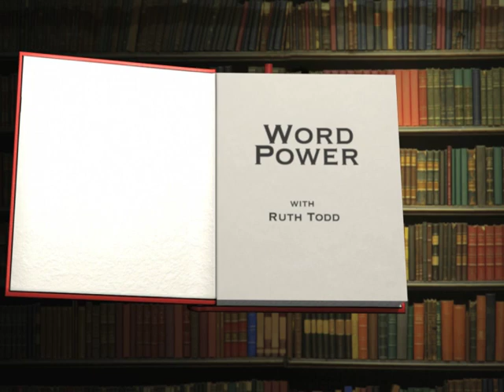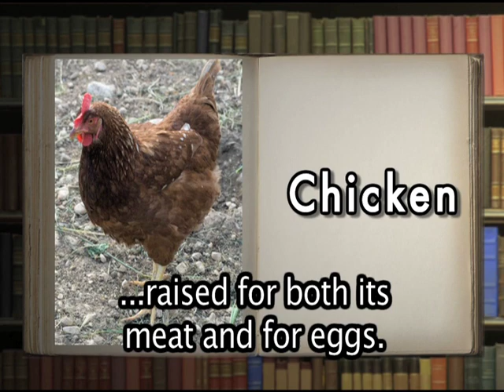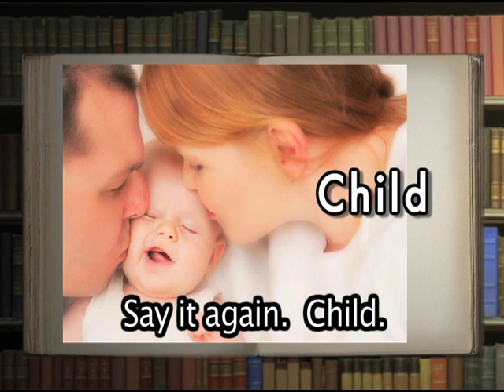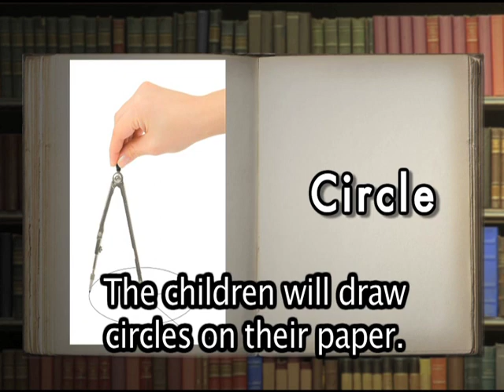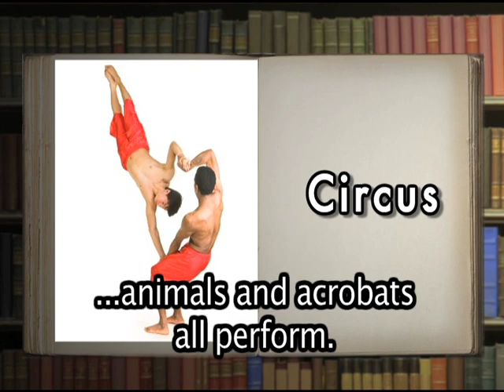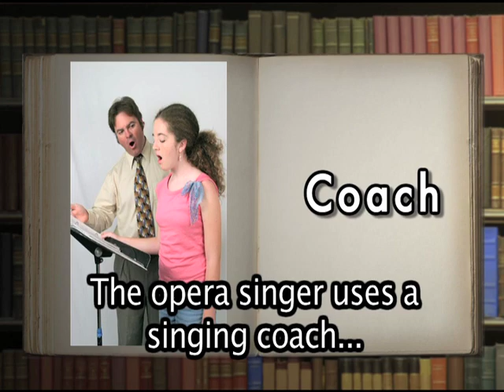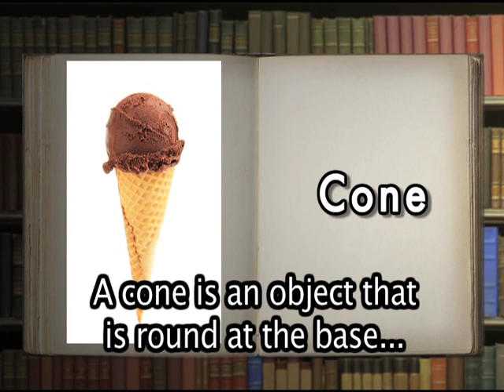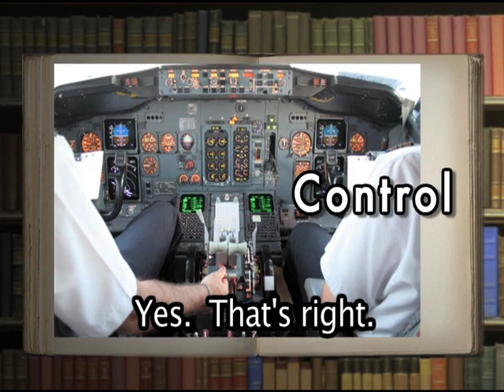Word Power: C (Part 6), English Lessons for Beginners